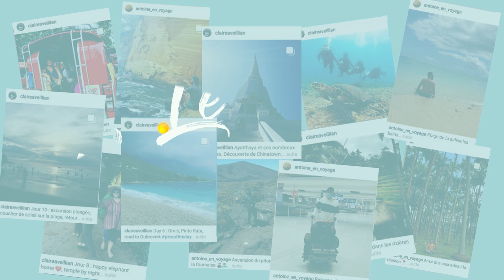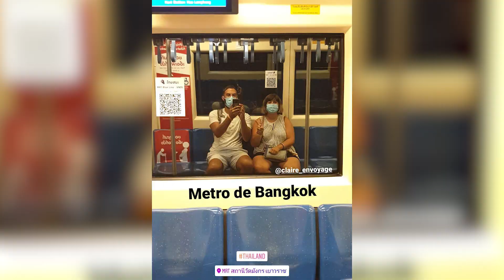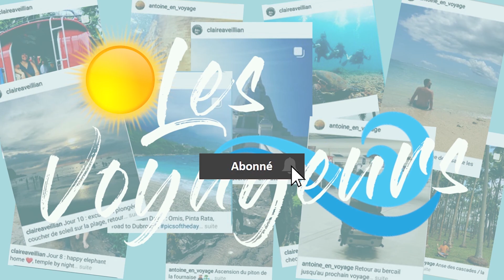🇹🇭 QUE VISITER A BANGKOK : GRAND PALAIS, WAT ARUN, WAT PHO et centre commerciaux, Vlog THAILANDE #19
On se retrouve aujourd'hui pour notre dernier vlog en Thaïlande.
Nous quittons les magnifiques plages d'Ao Nang pour revenir à la capitale.
Nous avons pu découvrir de magnifiques temples : le grand palais, le Wat Pho, le Wat Arun (notre coup de coeur).
Claire en a profité pour se faire un petit souvenir de la Thaïlande avec son tatoo (le tout, sans douleur).
Nous avons aussi arpenté différents marchés, le marché "fair trade" de nuit, le marché aux amulettes et le célèbre chatuchak. Il y en a pour tous les goûts.
Nous avons également pu tester la street food dans notre quartier et surtout à Chinatown.
Après avoir réalisé nos tests pcr, nous avons profité de notre dernière soirée pour découvrir Khaosan road. Cette rue est un concept à elle toute seule.

Il est déjà l'heure de dire au revoir à Bangkok et à la Thaïlande pour aller découvrir de nouveaux paysages.